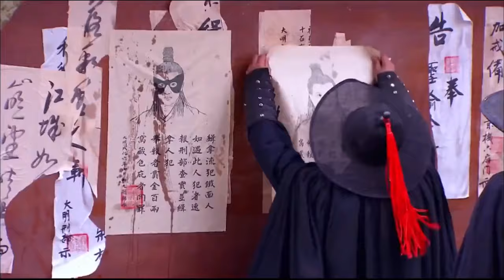Love Till The End EP28 | Orphan girl met her true love when struggling to survive in the palace